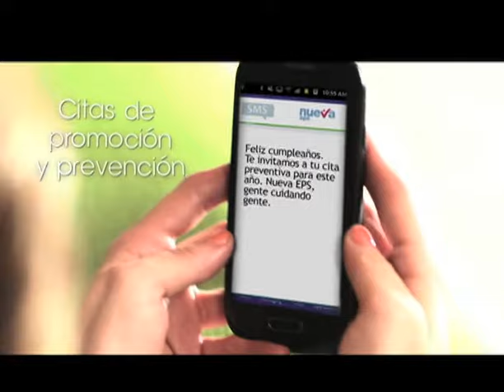La Fundación Cardioinfantil y Cleveland Clinic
La unión mèdica de la Fundación Cardioinfantil y el hospital de Estados Unidos Cleveland